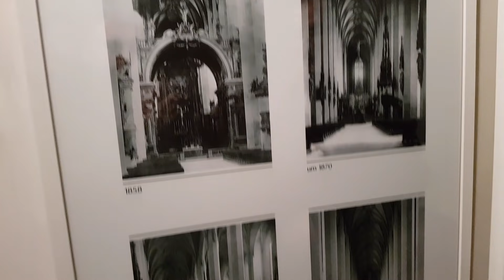Где жил Гитлер Чюдо часы